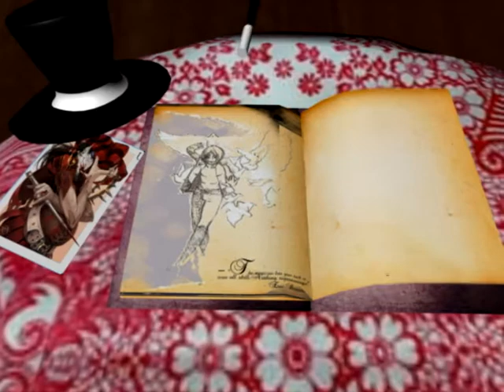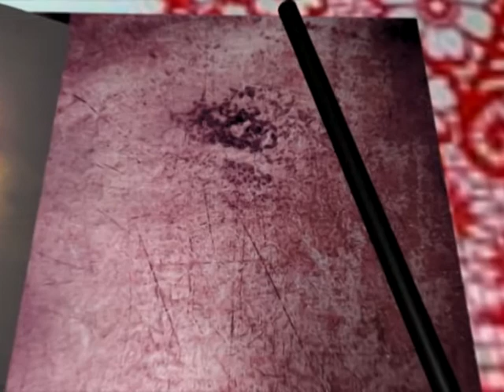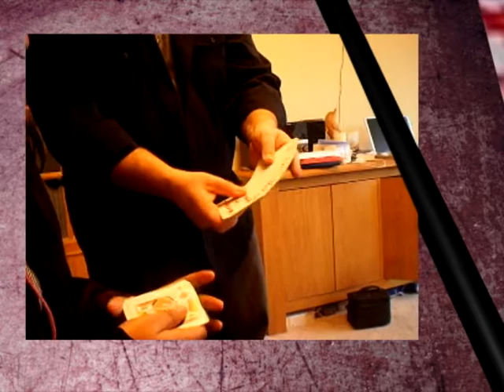Magic Journals version 1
This is a uni project I finished yesturday. Officially called magic journals,
I did have many problems when making this thing, namely because I had to self teach my self everything and my tutors were'nt the slight bit helpful. (suppose its good in the long run).
The main problems i came across were the pages going through each other, I was able to sort out that problem on one side through trail and error, the other side which you can see flickering I wasn't able to do anything about, (it may add effect). of course I probably wouldn't of had that problem if I had been taught this program, but alas.
The magician in the video is Wayne Fox his is a well renown magician (in the inner magic circle, only outstanding magicians end up there), and he graced me with an interview. I do have some vocals from the interview as well but i decided to do a video without it, seems good too.